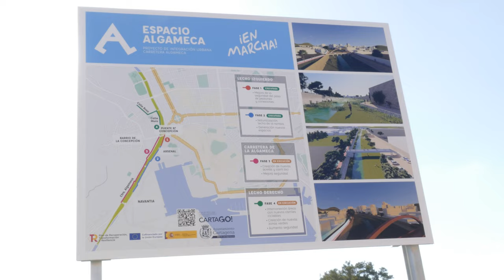El Ayuntamiento acaba una zona de calistenia en Espacio Algameca y prepara otra en Nueva Cartagena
La alcaldesa, Noelia Arroyo, ha visitado las obras que está desarrollando el Ayuntamiento en la tercera fase de Espacio Algameca, que siguen avanzando con la construcción del carril bici, la plantación de especies autóctonas seleccionadas con la ayuda de Anse y Arba, y que incluyen “una zona de calistenia que está en un lugar estratégico no solo porque va a dar servicio a los vecinos del Barrio de la Concepción, sino por estar situada en una de las principales rutas para senderistas, ciclistas y deportistas en general”.

La alcaldesa se ha referido a este tipo de instalaciones deportivas que como novedad, se han transformado en urbanas, “para sacarlas a la calles y hacerlas parte de nuestras plazas y parques”.

En total, el Ayuntamiento ha puesto en marcha una red de 10 parques biosaludables, que con estos elementos de Espacio Algameca serán 11 “y subiremos a 15 con los cuatros para los que hemos pedido fondos europeos. Uno de ellos, el de Nueva Cartagena vamos comenzar a hacerlo tras la Semana Santa adelantando los fondos”, ha especificado Arroyo.

Se trata de una instalación que se va a realizar en el Parque Juan Carlos I, en un área de 200 metros que tiene las zonas deportivas de Urbanización Mediterráneo y Nueva Cartagena.

Sobre Espacio Algameca, la alcaldesa ha explicado que se han acabado las fases 1 y 2, se sigue trabajando en la fase 3 y ya se ha adjudicado la fase 4. “La fase 3 ha sido la más compleja por la aparición en fase de obra de problemas en el firme que nos han obligado reforzar la estructura para mejorar la seguridad, aunque ya hemos retomado esos trabajos”.

Por tanto, “completaremos el mayor proyecto de movilidad realizado en una sola obra por el ayuntamiento con 2,5 km de vías para ciclistas y peatones y una mejora en los accesos al principal centro de trabajo que hay dentro del casco urbano, que se ha conformado por Navantia y el Arsenal”, según Arroyo.

Durante la visita, la alcaldesa, que ha estado acompañada de la concejal de Ciudad Sostenible, Cristina Mora, y de los representantes del Comité de Empresa, que han afirmado que poco a poco se están cambiando los usos y medios de transporte de los trabajadores para acceder a Navantia, multiplicándose por 4 los trabajadores que acceden en bicicleta y andando al centro de trabajo.